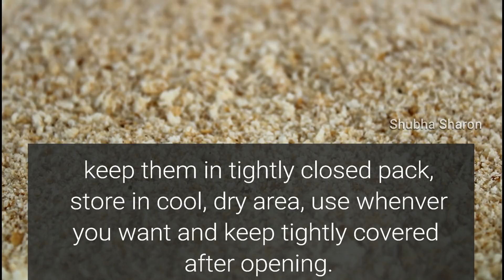Bread crumbs recipe kannada | ಬ್ರೆಡ್ ತುಣುಕುಗಳು ಮಾಡುವ ವಿಧಾನ | Kannada recipes | sharon's adugegalu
ಮನೆಯಲ್ಲೇ ಸುಲಭವಾಗಿ ಬ್ರೆಡ್ ತುಣುಕುಗಳು ಮಾಡುವ ವಿಧಾನ.

Learn How to make bread crumbs at home,  It is very easy to make within few mins. Bread crumbs can be used for many recipes such as KFC style chicken, rice cutlets etc..

bread crumbs are available in the market but nothing is better than home made crumbs.

Happy Cooking
Shubha Sharon